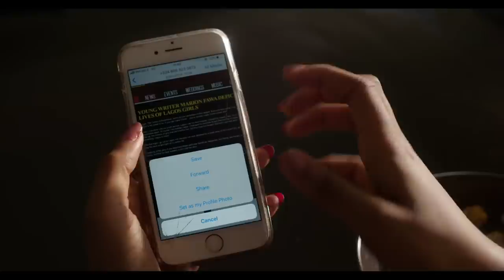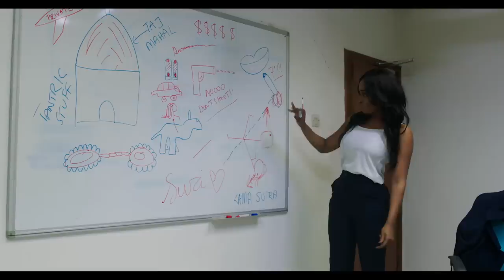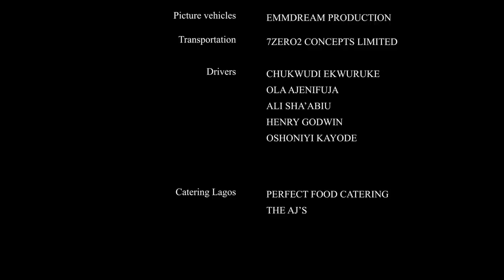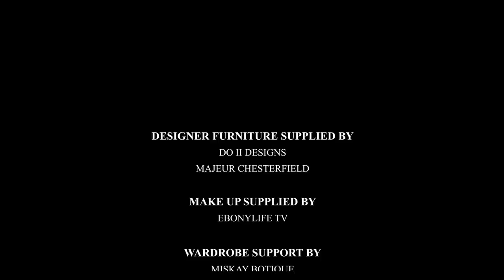Money.Men.Marriage (MMM) Episode 8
Kimi turns to Christ for some healing, Dike wants to know more about to Suzi in the hopes it will bring them closer together. Marion's blog is gaining popularity and she is dreading the consequences.

Written by Temidayo Makanjuola & Tamara Aihie
Directed by Ifeoma Chukwuogo
Released by Laced Up Productions

Episodes are released every Friday exclusively on  @MMM theseries  Youtube Channel.

Tweet using our hashtag
We are back next Friday at 4pm!